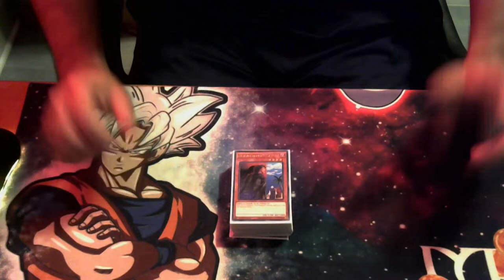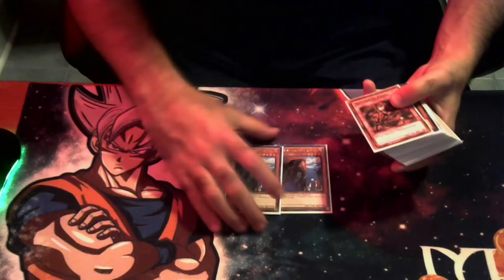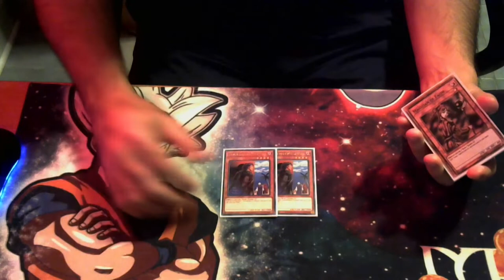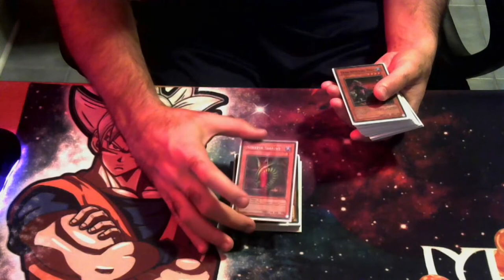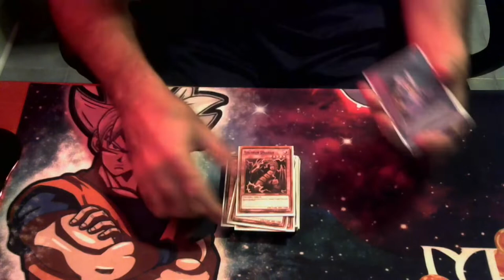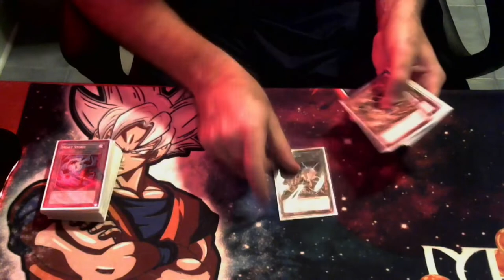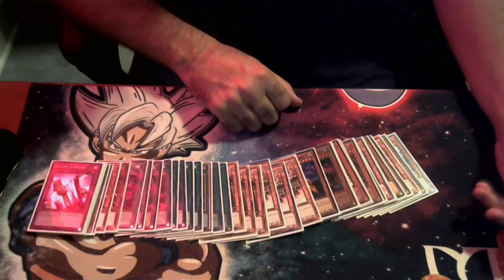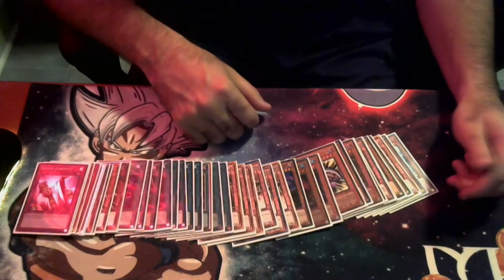Chaos Turbo To The Floor! Yugioh Goat Format Retro Deck Profile